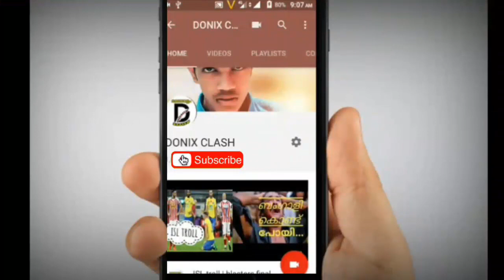kerala blasters prom video 2017 review| malayalam review kerala blasters